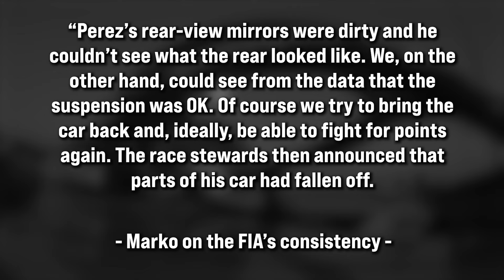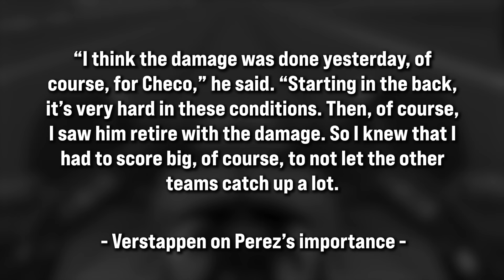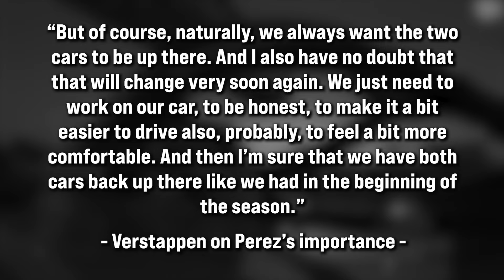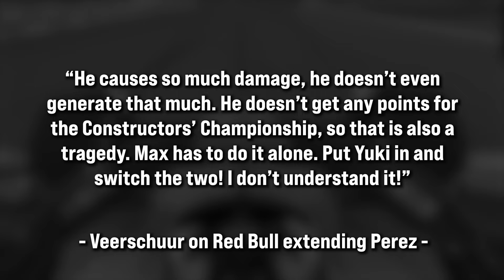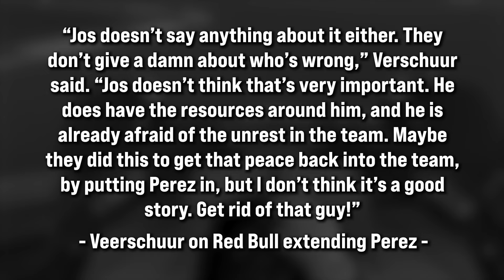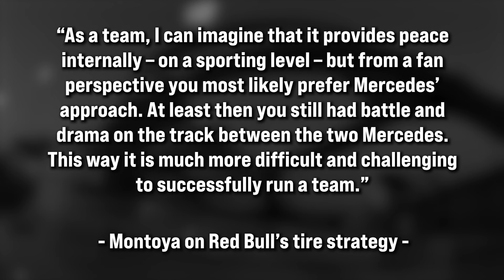Red Bull DROPS MASSIVE BOMBSHELL on Mercedes W15 - F1 News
After a surprising performance at the recent Canadian Grand Prix, Red Bull is urging the FIA to look into the legality of Mercedes' new front wing